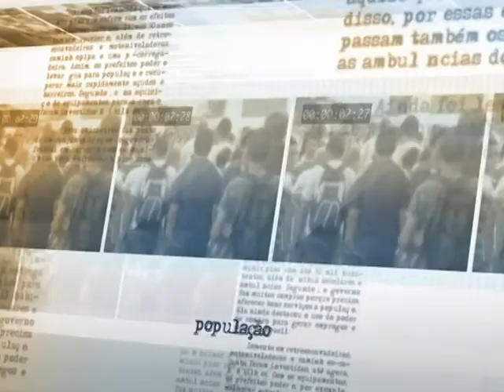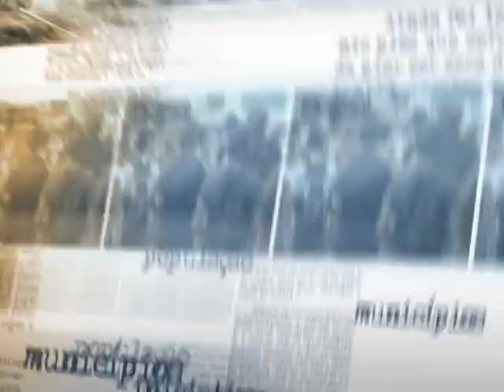Observatório Participativo deverá ser lançado em 8 de julho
DIRETO DA FONTE - 28.06.13: Deverá ser lançado no próximo dia 8 de julho o Observatório Participativo, uma plataforma virtual e física de consulta à sociedade civil a partir das redes sociais. O anúncio foi feito hoje (28) após a presidenta Dilma Rousseff receber representantes de movimentos da juventude para discutir a Reforma Política.